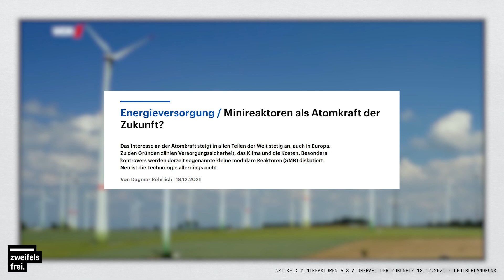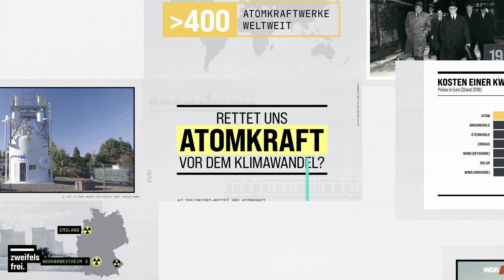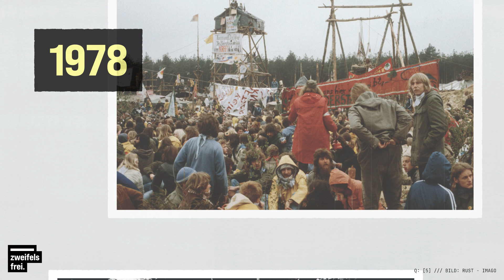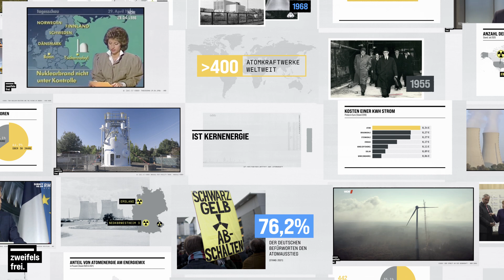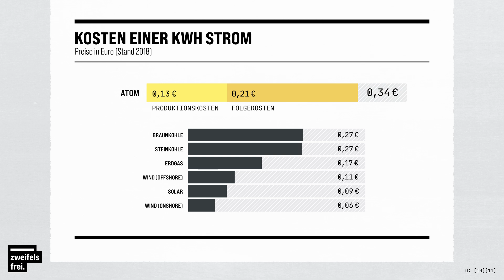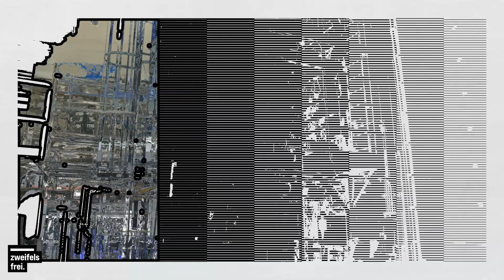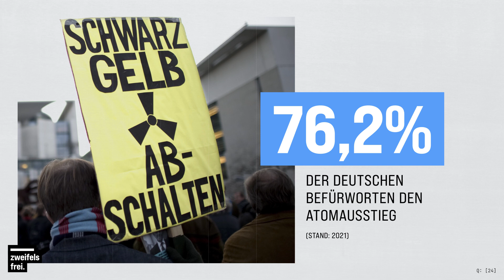Rettet uns Atomkraft vor dem Klimawandel?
Es wird wieder über Atomkraft diskutiert! Viele halten sie für günstig und CO2-arm. Also ideale Voraussetzungen, um in der Zukunft grünen Strom zu liefern. Aber ist das wirklich so? Wir beantworten die Fragen nach den Kosten und, ob Atomkraftwerke wirklich gegen den Klimawandel helfen können. Außerdem schauen wir uns an, wie die Politik mit dem Thema umgeht und welche Alternativen es gibt!

Timestamps:
0:00 Anmod
1:29 Geschichte der Atomkraft
4:47 Ist Kernenergie günstig?
6:44 Sind AKWs CO2-neutral?
9:07 Energiewende vs. neue AKWs
11:07 Rettet und die Kernenergie vor dem Klimawandel?

Moderation: Philip Strunk
Kamera & Ton: Leon Schardt, Jonas Ressel
Redaktion: Pauline Spitzer, Dominik Fabian Buß
Art Direction & Motion Design: David van Stephold
Schnitt: Leon Schardt

Soundtrack:
Nas - Halftime
Nas - N.Y. State of Mind
Hildur Guðnadóttir - Concrete burying
Wu-Tang Clan - Protect Ya Neck
Jay-Z - Dead Presidents
BRKN - Glück
BRKN - Ein Zimmer
J. Cole - No Role Modelz

zweifelsfrei gehört zu funk.